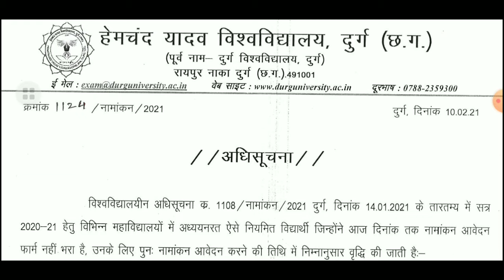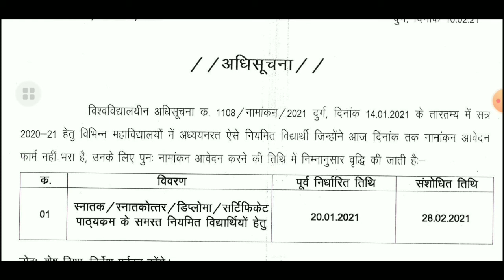durg university enrollment form filling date extended official notification